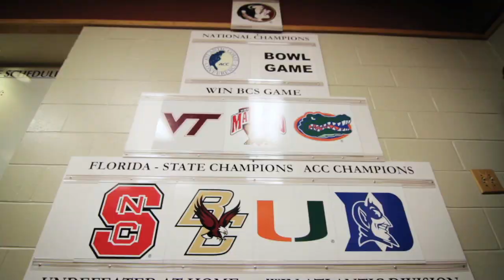2012 Florida State Football Video Board Entrance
Make sure to be inside Doak Campbell Stadium all season long to experience the thrills of Seminole football.  Produced by Eric Frey of Seminole Productions.

Filmed by Chris Ruth and Jeff Levine
Graphics by Blad Blanar